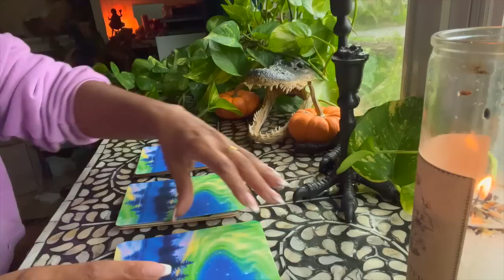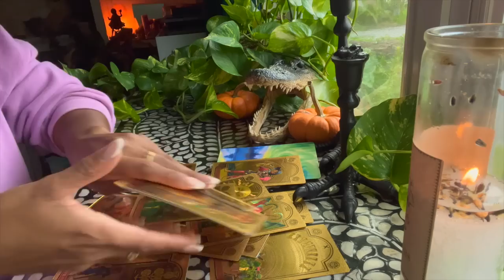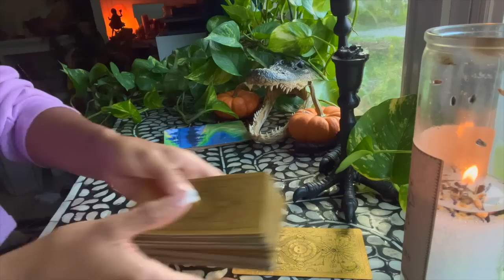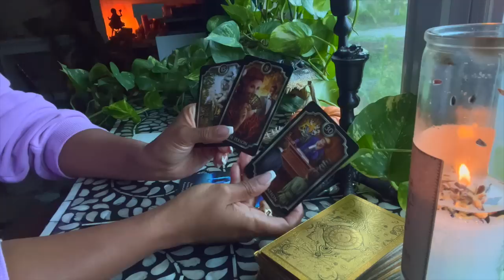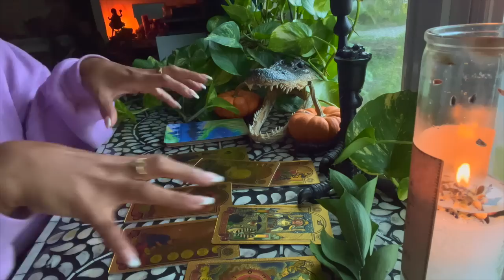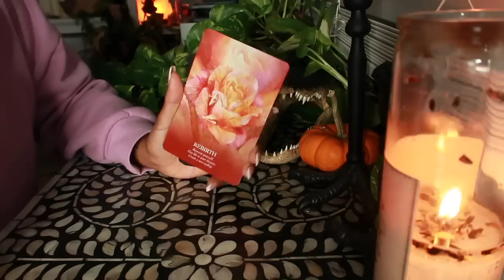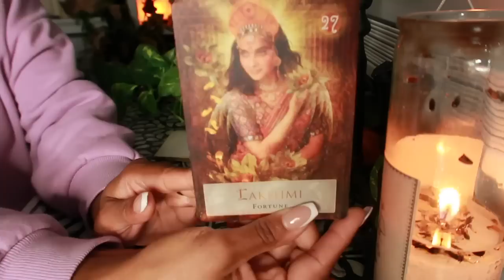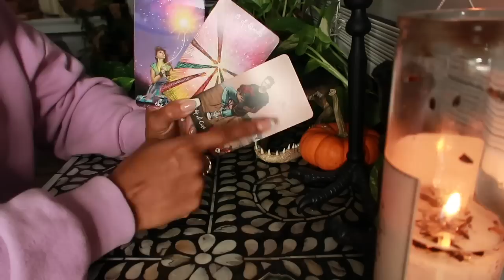What is Being Restored/Renewed in Your Life Now? 💡 Pick A Card Reading & Guidance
What is being renewed/restored in your life now?

Options- 2:22
Pile 1- 2:42
Pile 2- 22:02
Pile 3- 38:03

Jessica Alexandria
76 4th St N  Box 2165